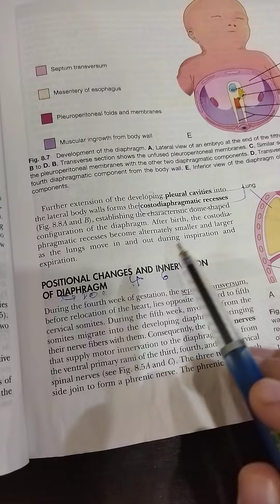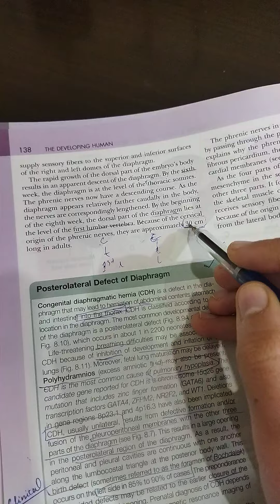Positional Changes and Innervation of Diaphragm | Part 2